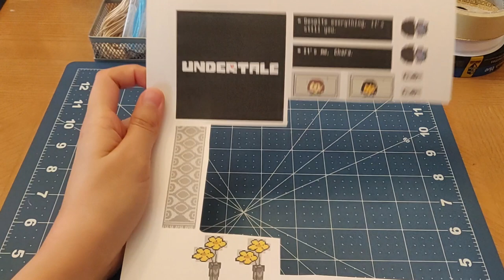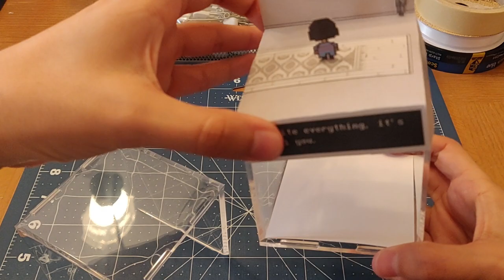Undertale Diorama Cube Tutorial - Despite Everything It's Still You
List of Materials:
TEMPLATE – Print on Cardstock

E6000 - $2.97

Glue Stick - $1.12

Metal Ruler/Straight Edge - $3.24

Scissors - $1.97

Tape -  $1.97

Total Cost: $26.24 (tax not included)

Bring to life one of Undertale's most heartwarming scenes with this easy and cheap tutorial! I have listed all the materials you may need above. Please note, that I will not be making these to be sold. Thank you!

Sorry in advance for the questionable focus at times! Happy making!

I do NOT consent to having my template be sold